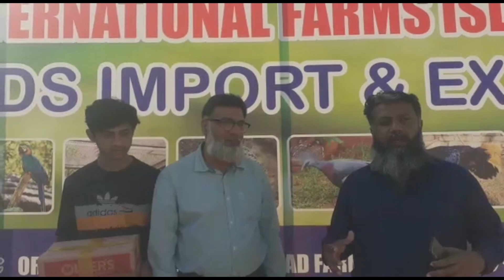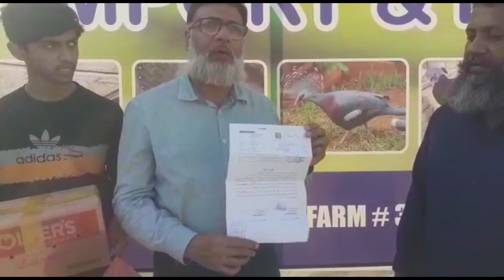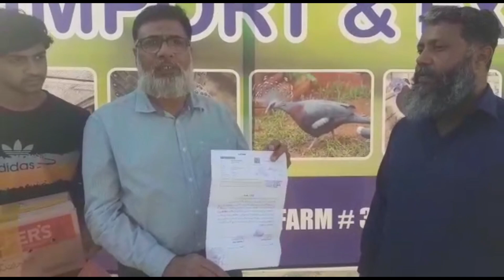Lahore se bhai farm pe tshreef lae | 10 ayam cemani pieces liay | pure Indonesian bread garented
welcome to my YouTube chenal Pk Birds And Animals

vedeo me ap dekh skte hn farm pe bhai aye lahore se 10 chicks ayam cemani liay chota sa interview pure Indonesian bread garented..vedeo achi lge like share and subscribe krn thnx

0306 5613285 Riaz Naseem